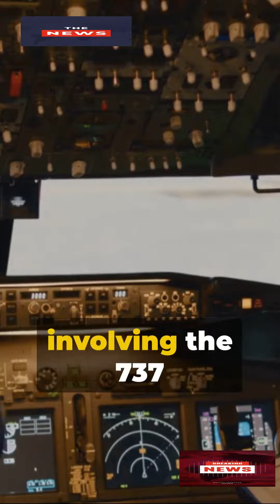US grounds Boeing 737 Max 9 jets after mid-air emergency Boeing 737 Max 9 A Close Shave 2024.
The US airline regulator has ordered the grounding of some Boeing 737 Max 9 jets after a section of the fuselage fell off in mid-air during an Alaska Airlines flight. The Federal Aviation Administration (FAA) said the inspections would affect 171 planes.

The Alaska Airlines flight from Portland, Oregon to Ontario, California, was carrying 177 passengers and crew.   It had reached 16,000ft when the section of the hull fell away causing the depressurisation of the cabin.   The aircraft made  an emergency descent and landed safely back in Portland.

Images taken by people on the flight showed  a large hole in the fuselage next to passenger seats.  There were no reports of any injuries.

Jane Hill presents Vertex Odyssey News at Ten reporting by Graham Satchell.

In this video you will see latest news